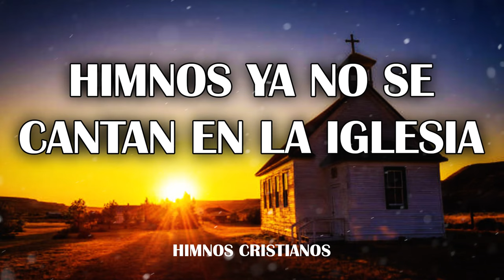Paz Y Tranquilidad Para El Alma - Himnos Ya No Se Cantan En La Iglesia